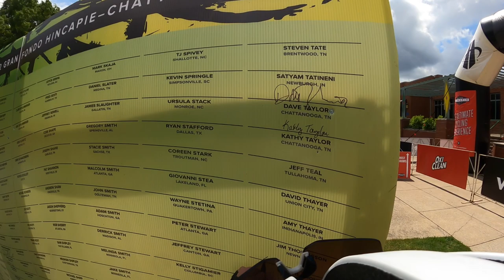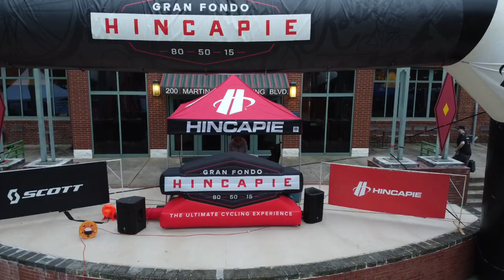Gran Fondo Hincapie - Chattanooga 2022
3 days of riding with the Hincapie Sportswear Brand Ambassadors.  We started Thursday with our traditional ambassador ride up to Lookout mountain.  Friday we were fortunate enough to ride with George Hincapie, Bobby Julich, Sully (oxyclean guy), and a few other VIPs.  Saturday was the grand finale, the Chattanooga Hincapie Gran Fondo followed up by the family festival.  The weather and atmosphere were fantastic.